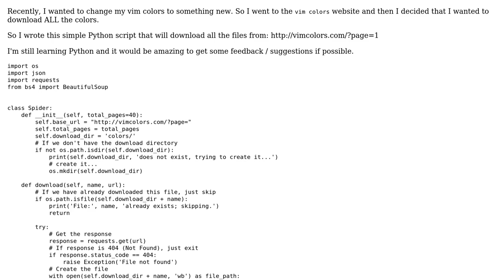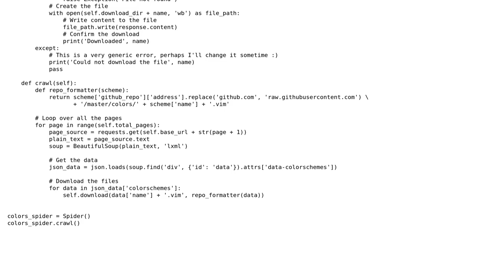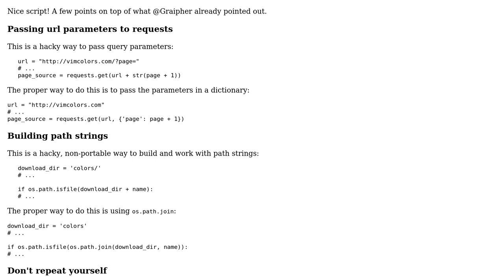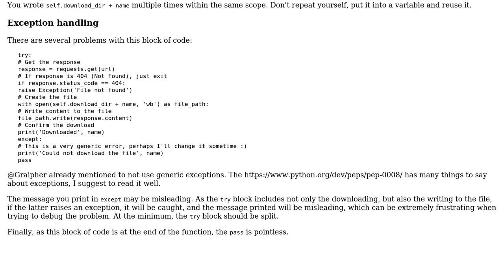Code Review: VIM colors downloader in Python (2 Solutions!!)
Code Review: VIM colors downloader in Python

With thanks & praise to God, and with thanks to the many people who have made this project possible! | Content (except music & images) licensed under CC BY-SA | Music | Images & others | With thanks to user Mathieu Guindon user Kernel.Panic user janos user Graipher and the Stack Exchange Network Trademarks are property of their respective owners. You are responsible for your own actions.